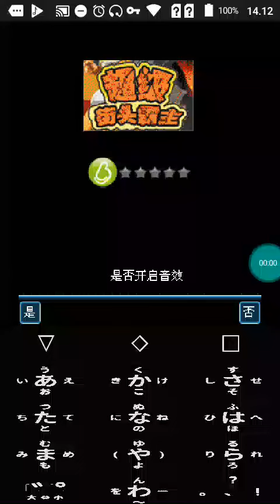【JAVA GAMES】 街头 - J2me Loader